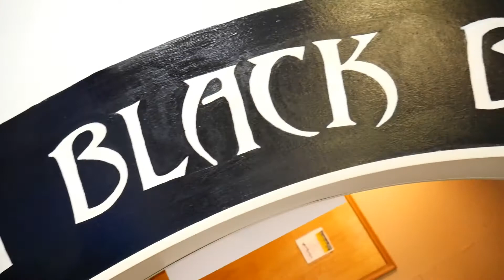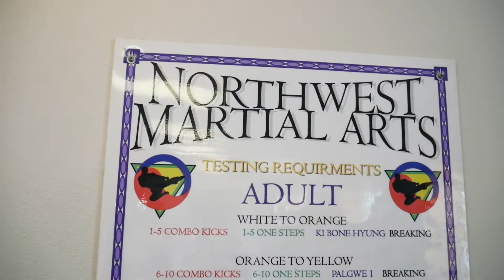Northwest TKD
Sparring Northwest TKD Fargo,ND